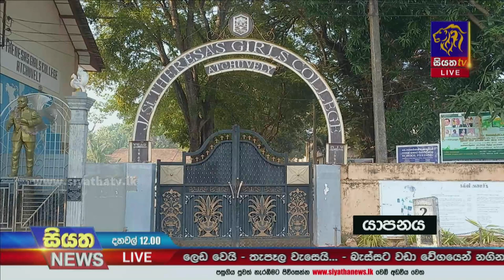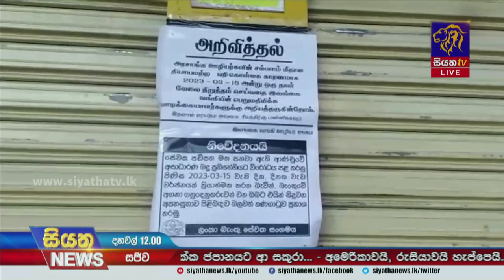වර්ජනයෙන් රටම අක්‍රීයයි - ලංගම වැඩ - දුම්රිය සීමිතයි | Siyatha News